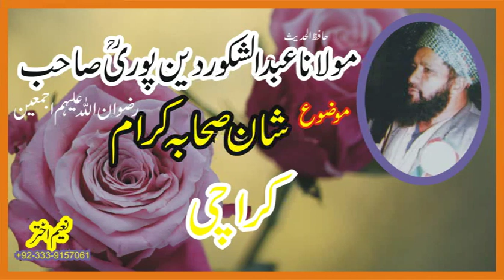Shan E Sahaba RZ.A | Maulana Abdul Shakoor Din Puri R.A | Karachi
Shan-e-sahaba R.A - Maulana Abdul Shakoor Deen Puri R.A at Karachi -
Islamic Lecture, Speech, Urdu & Pashto Bayan, Urdu & Pashto Speech, Urdu & Pashto Lecture By Ulama-e-Kiram

Channel Name: Prime Islamic Releases By Qari Abrar Alam
Copyright: Prime Islamic Releases
Vendor:  Prime Islamic Releases.

Islam has become the soul of life. Prime Islamic Releases is Pakistan’s 1st online Record Label, Prime Islamic Releases Distributed across multiple languages that covers interests of users globally. So, here is a call out to all Islam lovers who want to be surrounded by multiple sources to come and join us at Prime Islamic Releases.